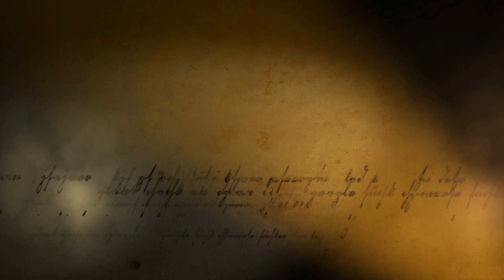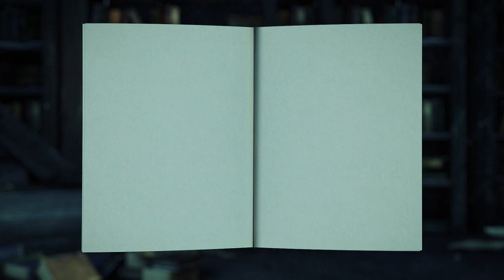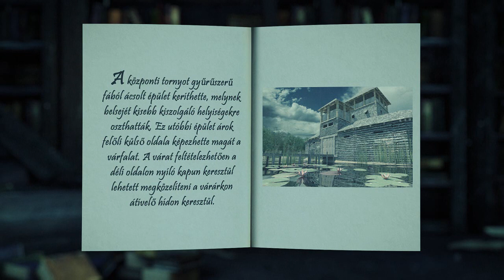Sorkifalud - Zalak Árpád-kori favár virtuális rekonstrukciója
A zalaki Árpád-kori favár 13. századi virtuális rekonstrukciója.